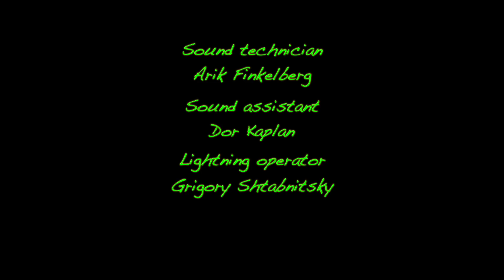kobi shefi free will project "the red beast "